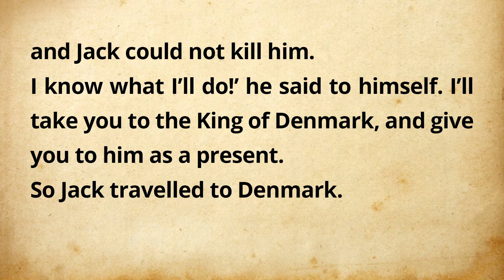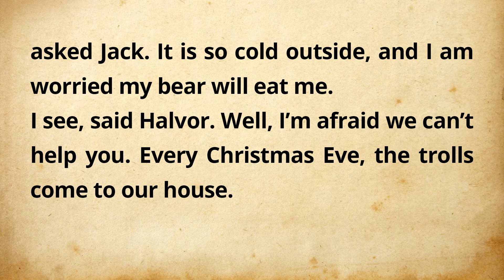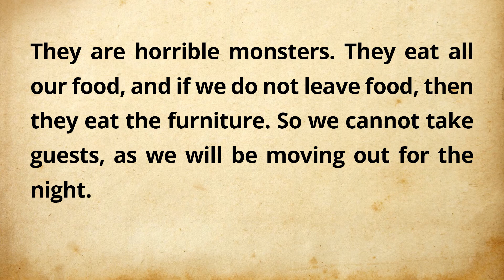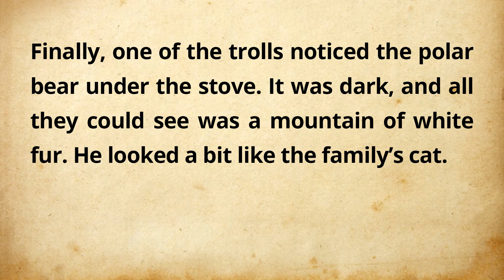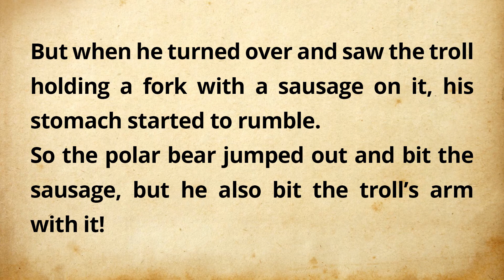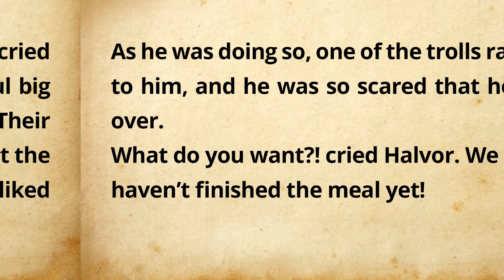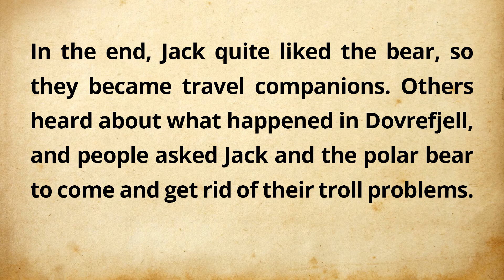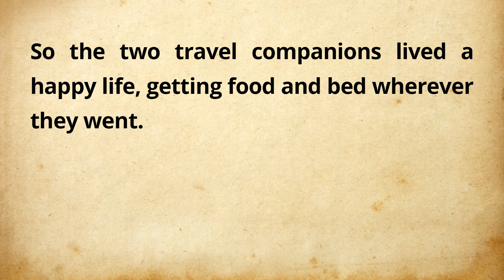Improve Your English 👍A Rather Large Cat | Reading | English Story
Learning English Speaking | Reading / Listening Part
The Story Name is : A Rather Large Cat.

00:00 - INTRO
00:10 - Story